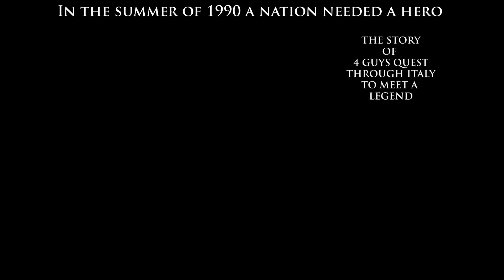Serching For....Schillaci Trailer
Short Summary

We are 4 friends from Portsmouth, England - Steve, Greg, Alex & Rob. We are very passionate football fans as well as being interested in film and film making. We're aiming to make our own documentary, it's something none of us have ever done before, but we're very passionate about our idea and are very willing to give it a go!

Our campaign is to make a funny, entertaining road trip documentary about the 1990 World Cup Golden Boot winner and legendary ex Italian footballer - Salvatore Schillaci. Our documentary will be the journey of 4 friends travels through Italy, with stop offs at his former clubs Messina, Juventus and Inter Milan as well as highlighting his time with the Italian national team. Our main goal is to hopefully meet this legendary player on route for an exclusive interview about his career. We may need some help along the way from the Italian public!!

With your help we can create a never seen before unique documentary which I'm sure football fans from around the world would enjoy watching. If successful it could lead to other documentaries of other legends.

We need a total of £19,000 to create this documentary. We have been in contact with FIFA's headquarters and 80% of our budget would pay FIFA for the broadcasting/copyright for us to show footage of Schillaci's goals during the 1990 World Cup. The rest would pay for equipment hire and transportation costs for us to film our documentary.

We have a number of different perks which includes shout outs, your name in the credits, pre printed autographs of Salvatore Schillaci, signed poster arts from the filmmakers and replica 1990 Italy World Cup Schillaci number 19 shirts.

We have decided to go with a Fixed Funding Campaign. If we don't reach our target figure all monies will be refunded.

If you cannot contribute to our campaign but are interested and passionate about seeing this documentary made there are other ways you can get involved -

Share our page on Facebook

Share our page on Twitter

Share our page on Football Forums & anywhere else you can think of!

Tell as many people about our campaign as possible!

Thanks for taking the time in reading about our project.